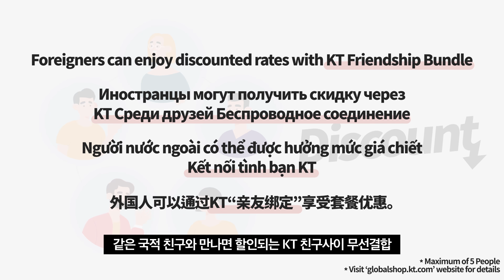외국인들에게 한국생활에 대해 물어 보았습니다. [친구사이 무선결합]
외국인은 할인 혜택이 없어서 아쉬웠다는 분들, KT에서는 이제 외국인들도 결합 할인을 받을 수 있어요.

동일 국적을 가진 KT 외국인 신규/기기변경/재약정 고객이라면 누구나 2명 ~5명 그룹으로 결합하고 24개월간 쭈욱 할인!
개인별 최대 월 11,000원까지 할인 가능!

[친구사이 무선결합]
- 대상 : KT 휴대폰을 사용하는 같은 국적의 외국인
- 2~5대까지 결합 가능하며, 요금제에 따라 1,100원 ~ 11,000원 (부가세 포함) 할인
- 신규/우수기기 변경/재약정 시작일부터 다음 달 말까지 결합 시 할인
- 기존 가입자도 결합하여 패밀리박스 혜택 사용 가능 (할인은 제공되지 않음)

모국과 같은 편안함, 외국인을 위한 맞춤 서비스를 KT가 제공합니다.
Feel at home, ANSIM.